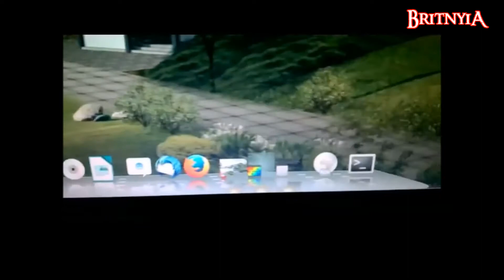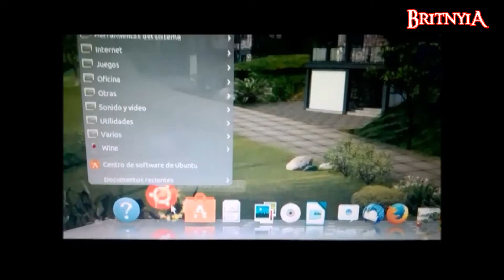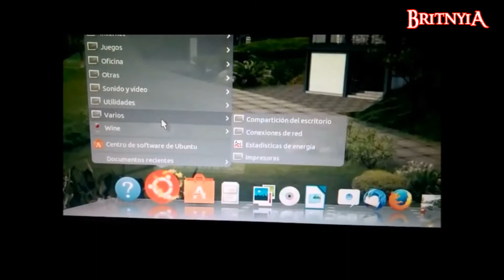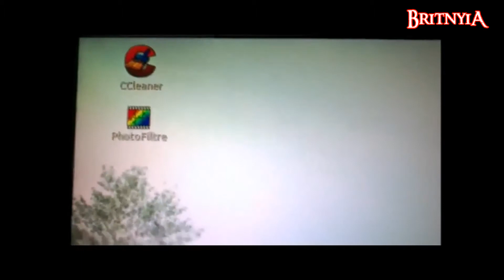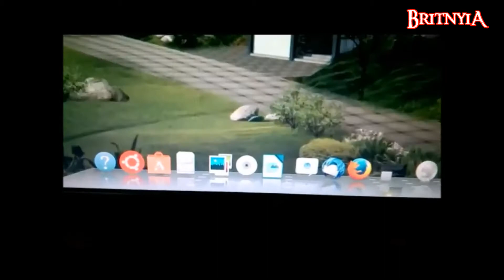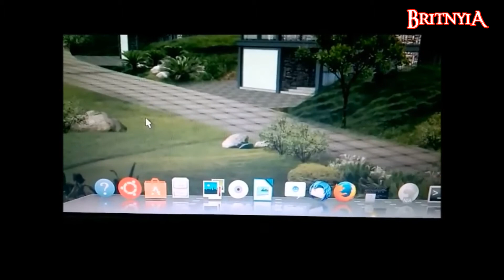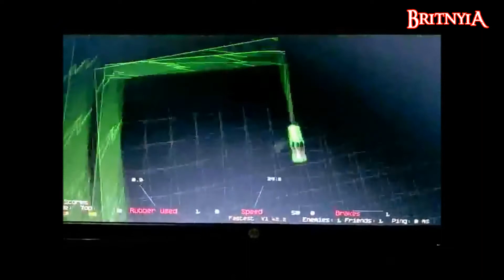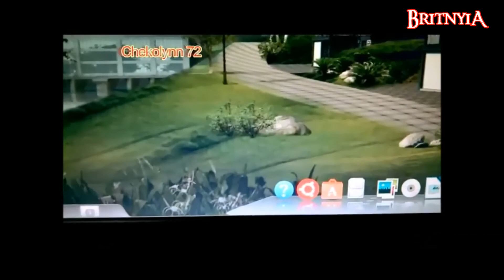Linux Ubuntu 15.10 : Iconos con Cairo - dock Style (2016)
Breve presentación del cairo-dock en ubuntu 15.10 para ver mejor nuestras herramientas y programas instalados en nuestro Linux.
 Más facil acceso a todas las opciones al desglozarse los menus al estilo windows XP; que a mi parecer es una mejor opción que el Unity que viene pre instalado.

Copyright:  BritnyiA (Chekolynn)  30/Octubre/2016.